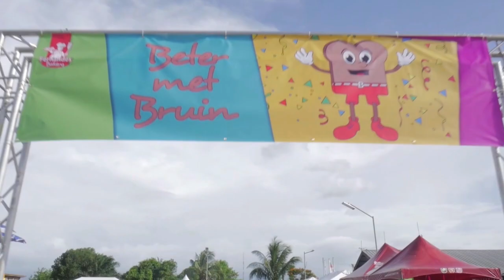19 07 2019 Fernandes Bakkerij hield mini pop-up beurs